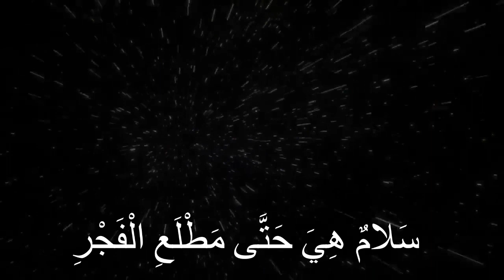2 April 2024